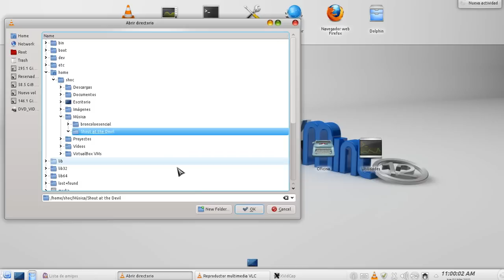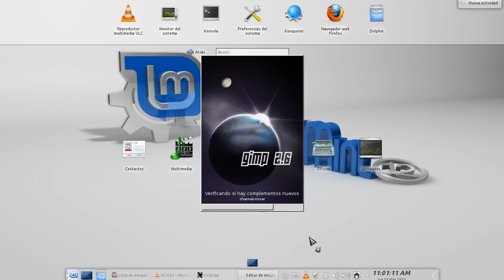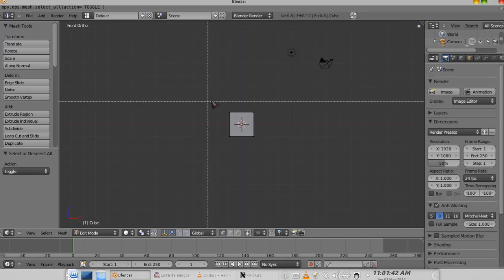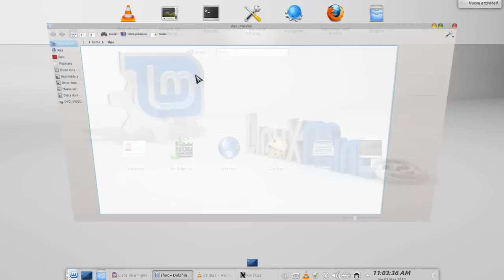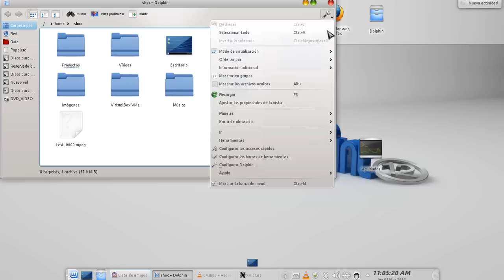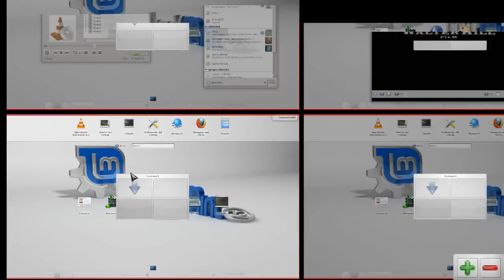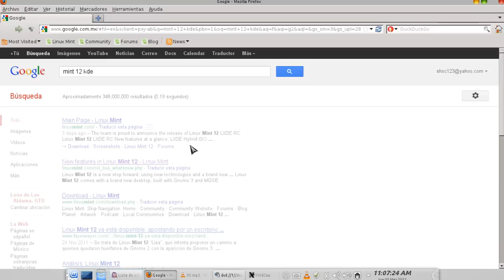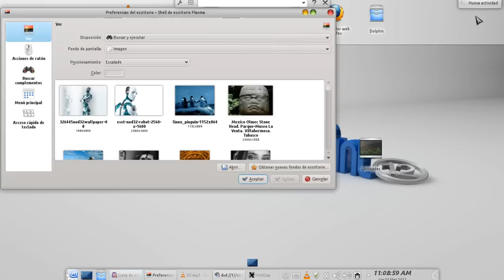Linux Mint 12 kde 4.8